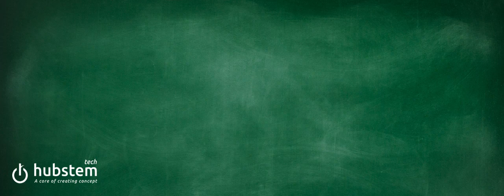Happy Teachers' Day - 2018